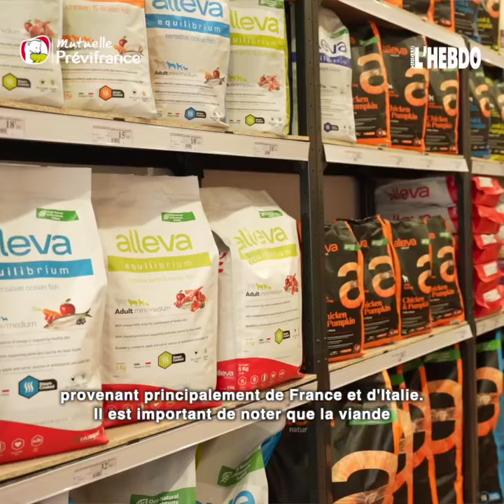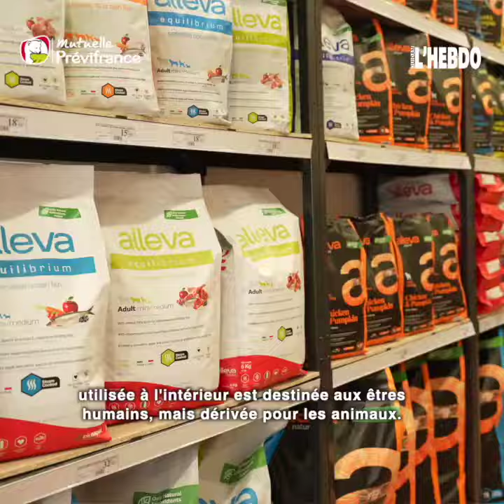Agen : Ô Chat perché, une nouvelle adresse « au poil » 🐱🐶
Découvrez O'Chat Perché, la nouvelle adresse incontournable pour les amoureux des animaux à Agen. Avec une sélection soignée de produits et des conseils avisés, Charlène Nowak vous accueille dans un espace convivial où chaque détail est pensé pour le bien-être de vos compagnons à quatre pattes.